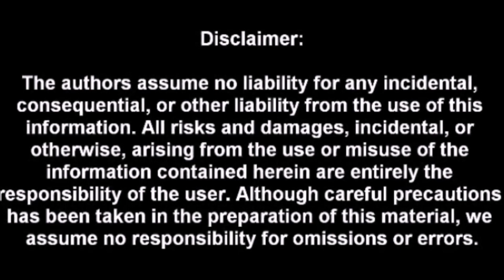Fortnite C3S2M31: Patience is a virtue